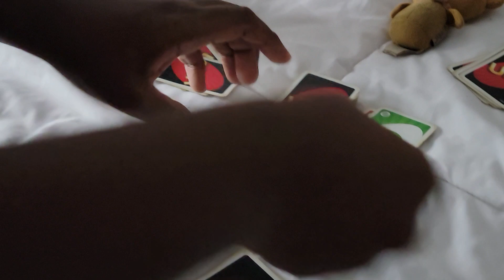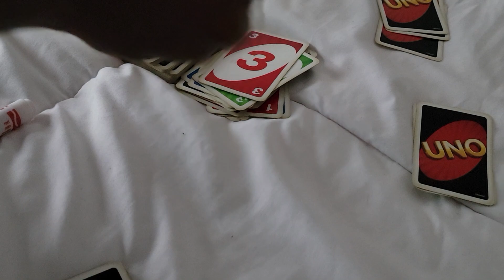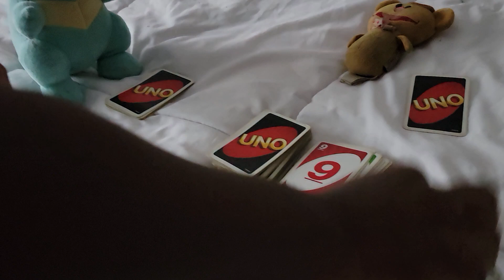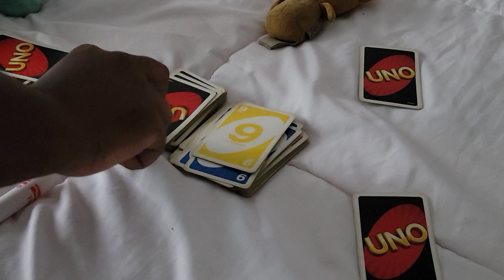Uno Match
Totodile vs. Bear vs. Green vs. Red
Requested by: mark